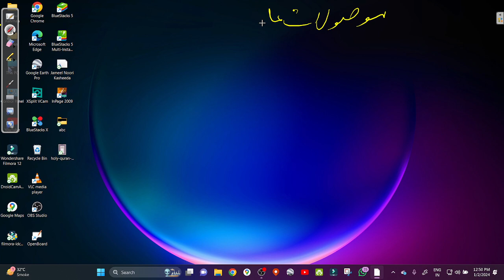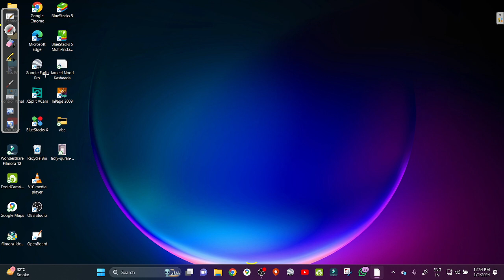(3) QURANIC ARABIC CLASS BY INAMUR RAHMAN قرآنی عربی گرامر کلاس